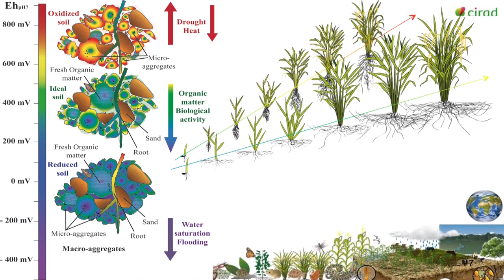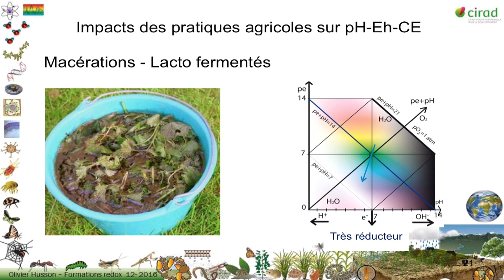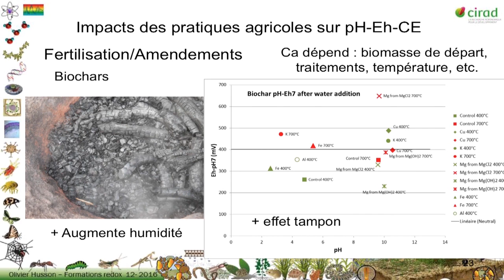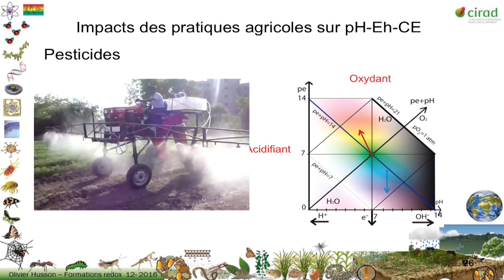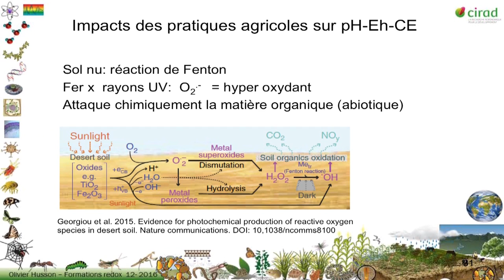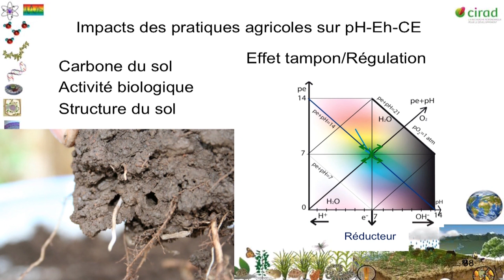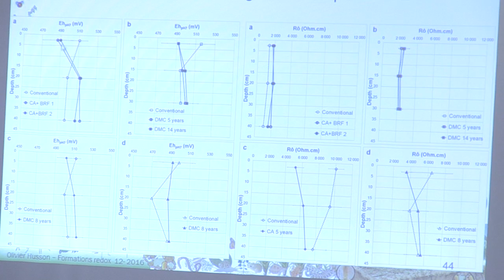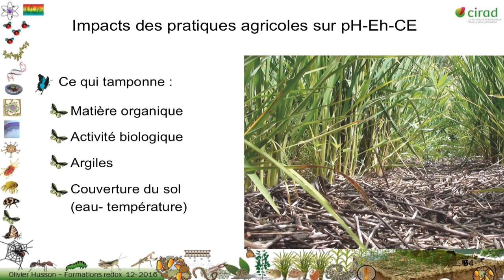Olivier Husson 2016 - 8/10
- Impacts des pratiques agricoles sur les conditions redox des sols et des plantes